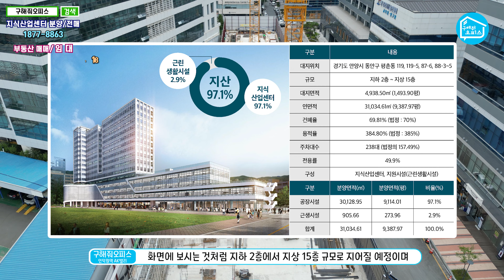[분양] 인덕원역 AK밸리 (2부)상담북+도면 사옥걱정x 대형면적의 공장/사무실 구해줘오피스에서 상담받으세요! / 프로모션 진행중!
안녕하세요? 구해줘오피스입니다.
이번 영상은 인덕원역 AK밸리 상담북의 도면에 대한 설명영상입니다.
찾으시고자하는 사무실과 공장!
구해줘오피스가 찾아드립니다!